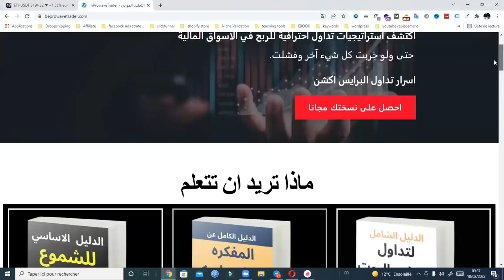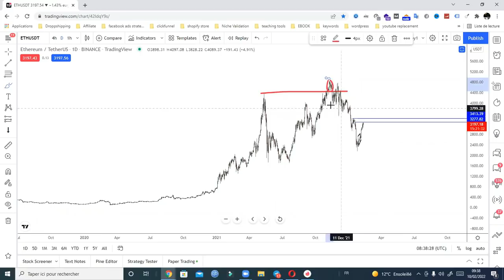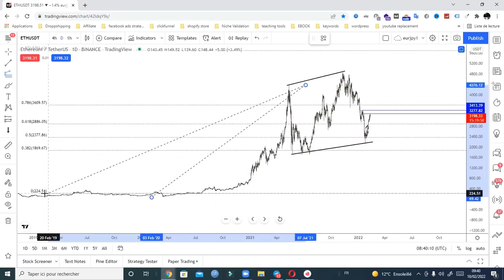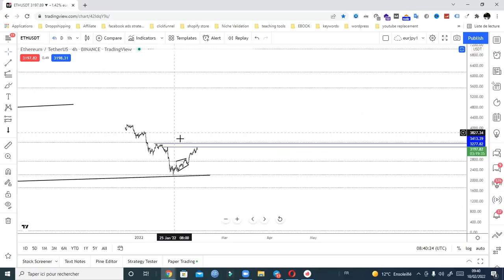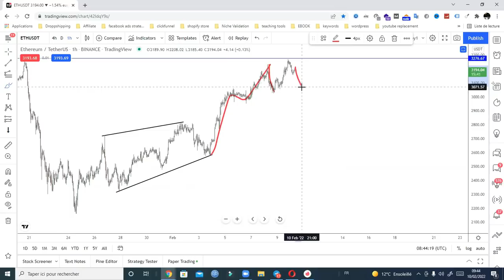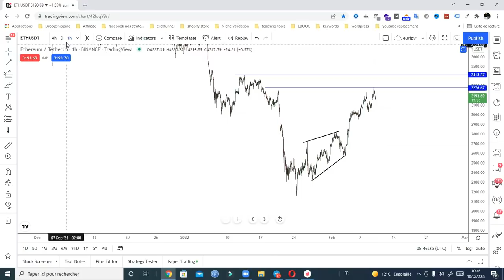الايثريوم : تحليل كامل ومفصل لعملة الايثريوم الرقمية حصريا على قناة العلم لايعرف الكذب